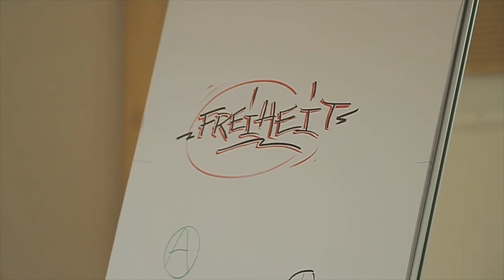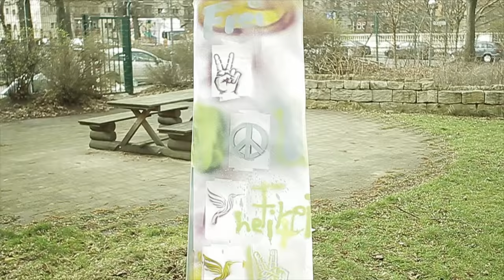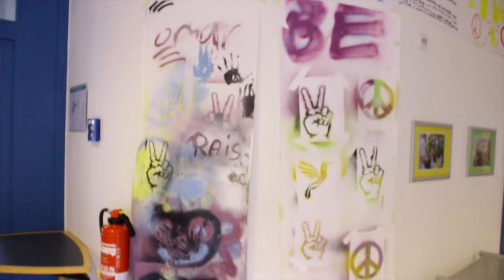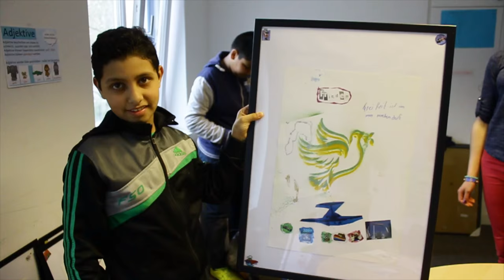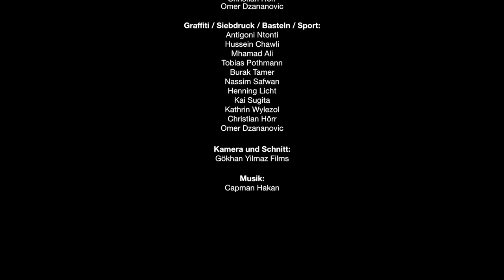Street Art - Grenzenlos Frei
Berlin ist eine Stadt voller Bilder und Zeichen für Frieden, Toleranz und Freiheit. Im Rahmen des talentCAMPus in den Osterferien 2016 haben Kinder und Jugendliche Zeichen gesetzt!
Mit Pinseln, Kreide, Sprühdosen, Schablonen und Siebdruck wurden Motive zum Thema Freiheit gestaltet. Die Kunstwerke wurden auf T-Shirts gedruckt, Drachen wurden gebastelt und eine Wand durch Street Art Techniken besprüht.
"Street Art - Grenzenlos Frei" wurde gefördert im Rahmen des Programms „Kultur macht stark“ der Bundesregierung und der Volkshochschule Neukölln in Berlin unter der Bezeichnung „talentCAMPus Neukölln“.

Projektleitung:
Christian Hörr
Omer Dzananovic

Graffiti / Siebdruck / Basteln / Sport:
Antigoni Ntonti
Hussein Chawli
Mhamad Ali
Tobias Pothmann
Burak Tamer
Nassim Safwan
Henning Licht
Kai Sugita
Kathrin Wylezol

Kamera und Schnitt:
Gökhan Yilmaz